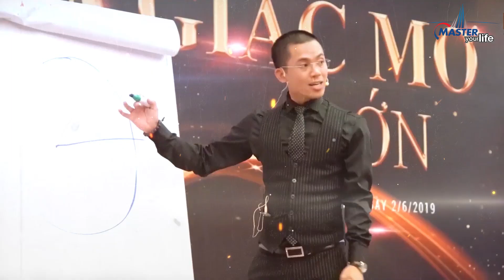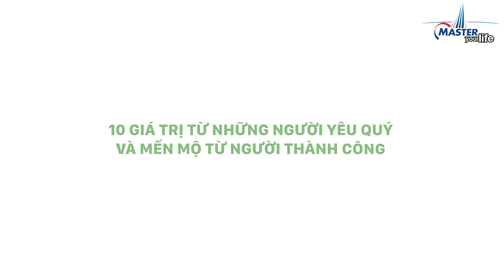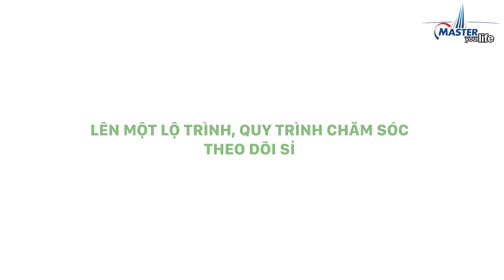Lộ Trình Trở Thành Sát Thủ Bán Lẻ | Lê Văn Cương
5 bước để trở thành sát thủ bán lẻ thực sự
- Xác định điểm mạnh ,điểm yếu của bản thân
- Tìm cho mình những hình mẫu để noi theo
- Hoàn thiện thay đổi facebook cá nhân
- Trở thành sát thủ bán lẻ
- Đào tạo bán lẻ

Những Video hay nhất bạn nên xem từ kênh của Cương:
4. Buổi trò chuyện của Lê Văn Cương và Thầy Phạm Thành Long Thay đổi cuộc đời Lê Văn Cương:

Chúc bạn ngày càng thành công và phát triển